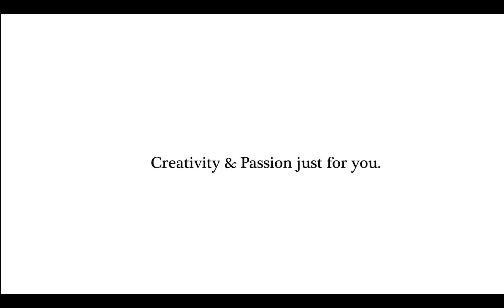Trailer Emmzy Media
we are pro in what we do